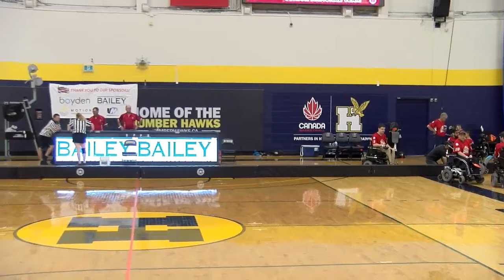2019 PowerHockey Canada Cup: Calgary Selects vs Toronto Toros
2019 PowerHockey Canada Cup:
July 11th, 2019
Round Robin: Calgary Selects vs Toronto Toros
Live from Humber College, Toronto, Ontario